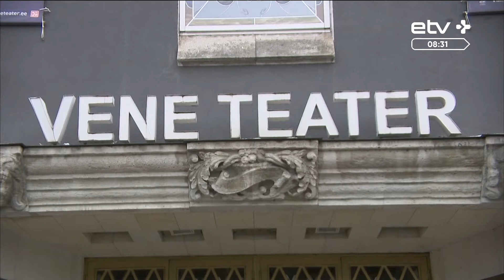Денег нет: Русский театр вынужден сменить репертуар, чтобы закрыть дыру в бюджете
На днях стало известно, что из-за финансовых затруднений Русский театр снова вынужден обратиться за поддержкой к Министерству культуры. Кроме того, в целях привлечения публики, судя по всему, ожидается пересмотр репертуара. У нас в студии председатель совета театра Яак Аллик.